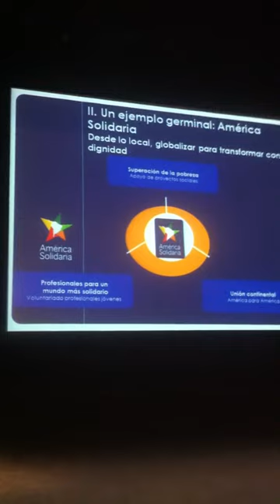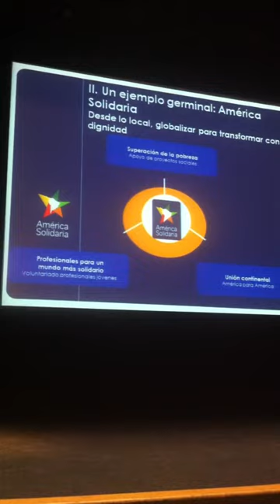Benito Baranda en el primer summit de Fundraising de Chile 2011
Fragmento de la charla brindada por Benito Baranda en Summit 2011.